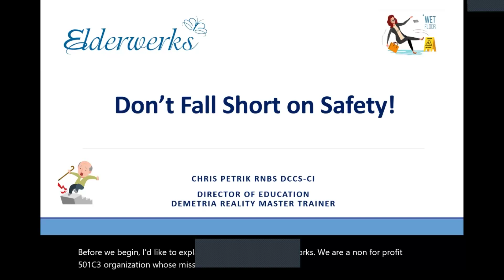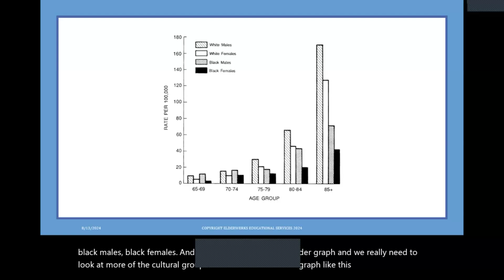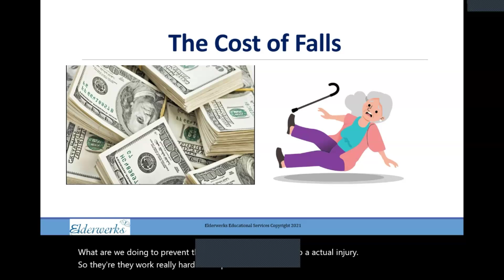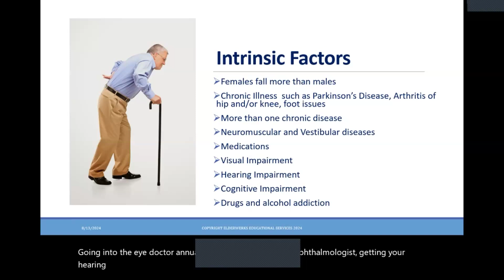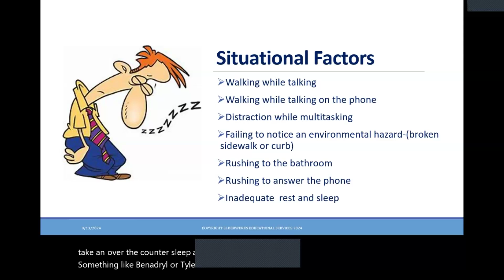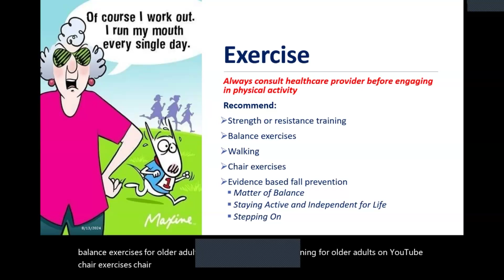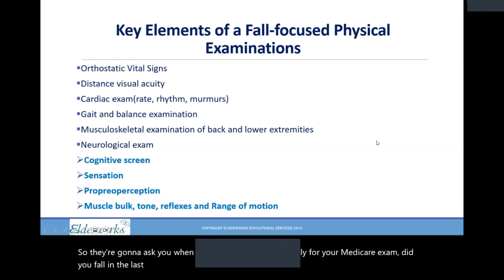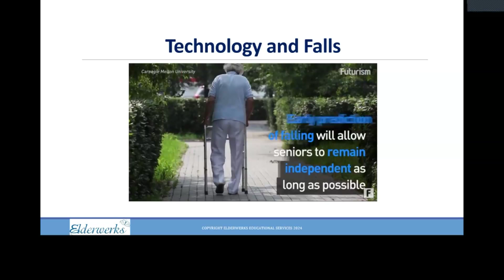Don't Fall Short on Safety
Did you know millions of dollars are spent annually on falls? Falls may cause injuries, disabilities or even death in older adults.

Presented by Chris Petrik, RN, BS, DCCS-CI, Director of Education, Dementia Reality Master Trainer, Elderwerks Educational Services

Elderwerks Educational Services is a not-for-profit organization offering senior living coordination, advocacy, and education. Our complimentary information, referrals, and guidance for seniors includes senior housing, care, support services, benefits, and more. We act as "senior guidance counselors" so that you can age in place well or transition to a new lifestyle. Some other services Elderwerks offers:
- Education on aging topics
- Advocacy for seniors
- Information and referrals for assisted living, memory care, independent living, skilled nursing facilities, rehab, CCRC's, and group homes.
- Continuing education for professionals including nurses, social workers, nursing home administrators, and professional counselors.
- Annual Aging Better Expo
- Annual Latino Senior Expo
- Annual Dementia Conference
- Elderwerks Senior Resource Directory is 360+ pages and free at our office in Palatine.
Should you, your loved one, or someone you know have aging questions or need personal help navigating senior housing, please contact Elderwerks first.